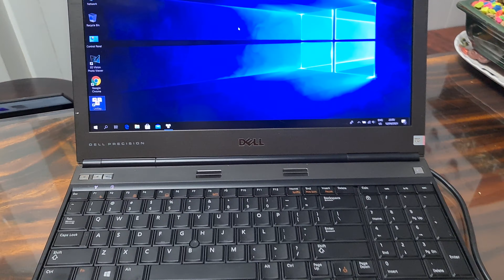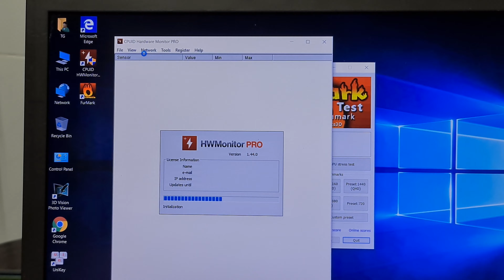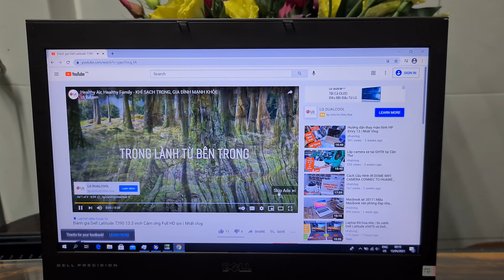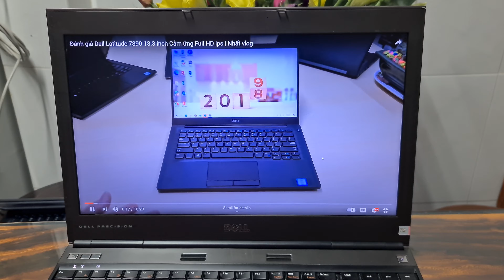Dell Precision M4600 | laptop đồ họa giá rẻ dành cho sinh viên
Dell Precision m4600 Laptop đồ họa giá rẻ

Dell Precision M4600 | Máy trạm đồ họa giá mềm
💥Dell Preciceon M4600 Core™ i7 -2680MQ / RAM 8GB ( uptu 32GB RAM) SSD  128gb tốc độ  nhanh và HĐ 500GB,   15"6 inch Full HD  1920 x 1080 💸 Giá 7trtrxx vnđ 💸 💯 Trả Góp Dễ Dàng 💯

💥Học Oline - Làm Việc Trực Tuyến- Văn Phòng -Máy MỎNG-ĐẸP-Làm Đồ Họa- Chiến Game.

 💥BỘ VI XỬ LÝ: CPU CORE I7-2680MQ 2.4GHz

  💥BỘ NHỚ TRONG: RAM 8GB DDR3 ( uptu max 32GB)

  💥Ổ CỨNG: SSD 128 GB tốc độ  nhanh và HDD 500GB để lưu trữ data

  💥CARD ĐỒ HOẠ : Đồ họa HD graphic 3000Intel + Quadpro M2000

  💥MÀN HÌNH: 15.6 FHD IPS 1920x1080

  💥HỆ ĐIỀU HÀNH: WIN 7 PRO

  💥PIN: THỜI GIAN SỬ DỤNG cỡ 2 tiếng

               💥Ưu ĐIểm 💥

-Màn hình với độ phân giải FULL HD siêu nét
-Dòng máy trạm được thiết kế chuyên cho đồ họa với phân khúc giá rẻ thời điểm hiện tại
💯 𝐂𝐀𝐌 𝐊Ế𝐓 💯

🏘 Đc: 159 Nguyễn Thái Sơn, Phường 4, Gò Vấp, HCM